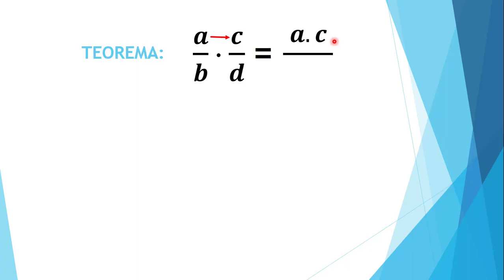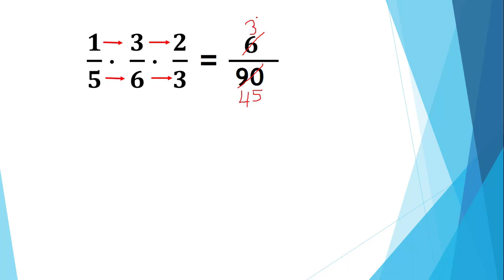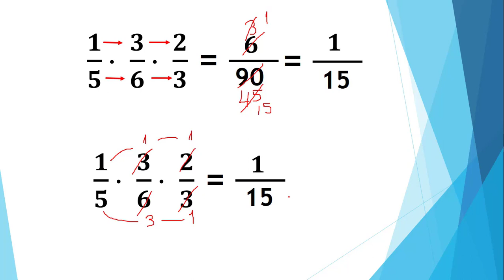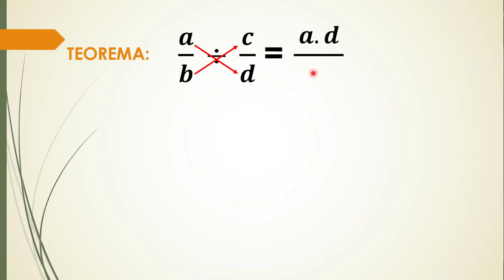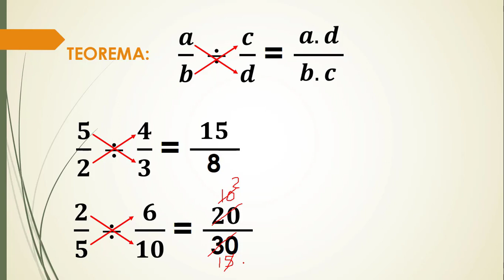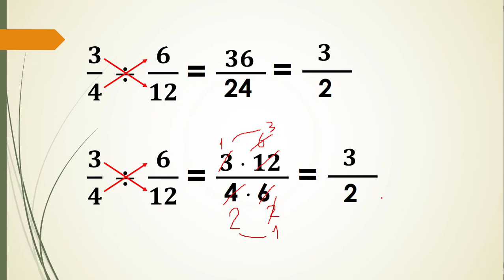MULTIPLICACION Y DIVISION DE FRACCIONES HOMOGÉNEAS Y HETEROGÉNEAS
Multiplicación y división de fracciones homogéneas y heterogéneas
Multiplicación y división de números racionales

QuidiMat